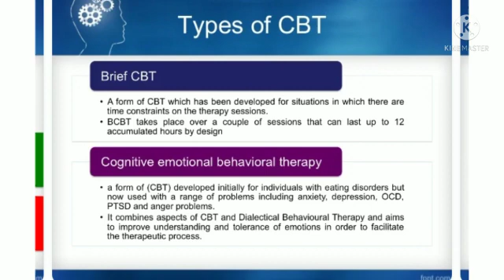COGNITIVE BEHAVIOR THERAPY, PART 4